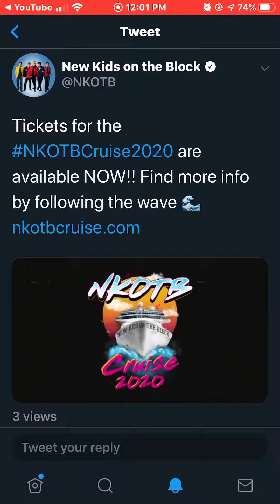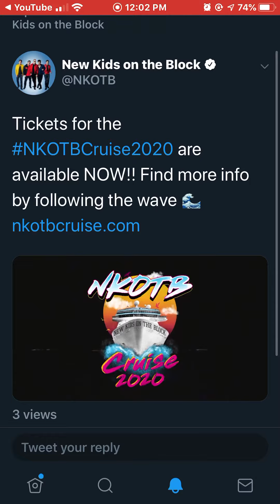😎TICKETS ARE AVAILABLE NOW!!!